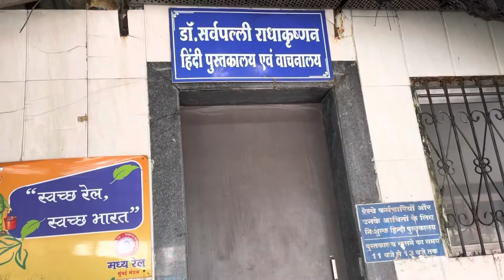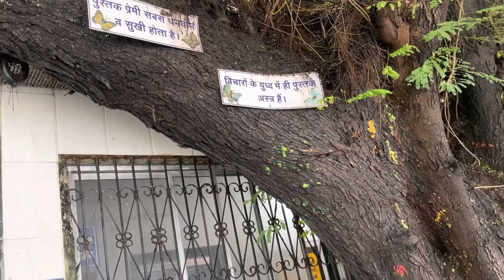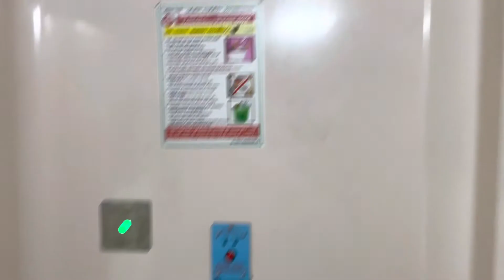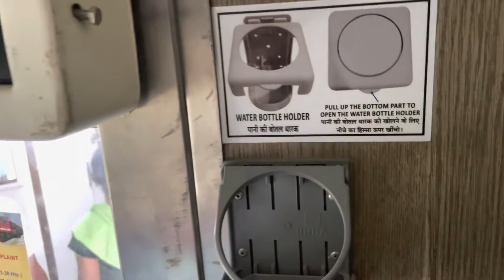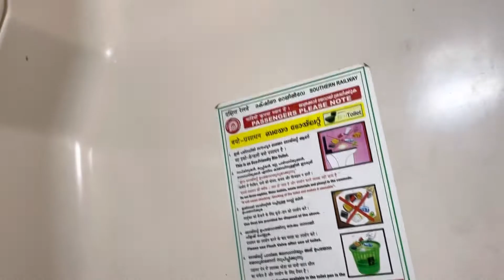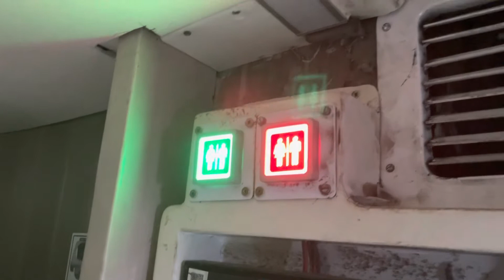Panvel to Hazrat Nizamuddin Full information this train in vlog 25 hour, 1500km, Time se phle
Bhagwan sab ka bhala kare
Train lover
Train video
Panvel to Hazrat Nizamuddin train 25 hour and 1500 km cover total stations 8 and fix time my stop
Very good train and clean
Very good coach my 3rd AC coach book
Please watch video